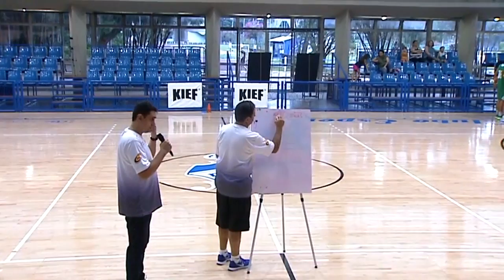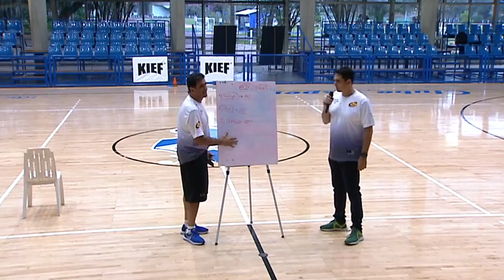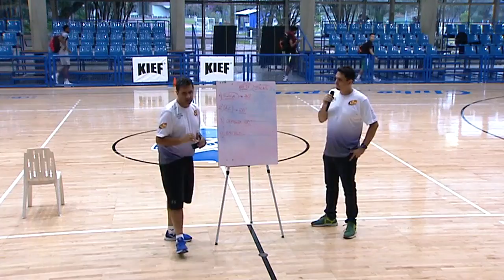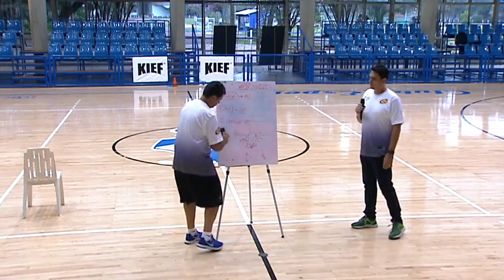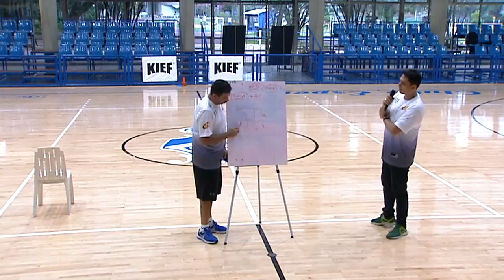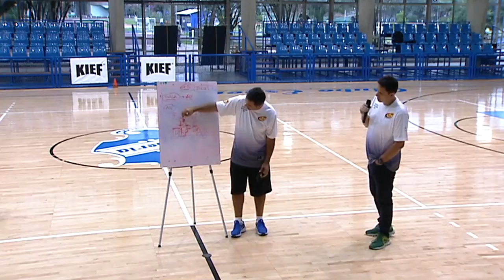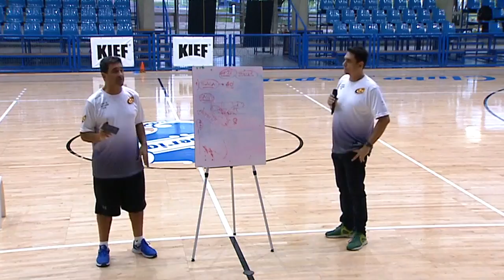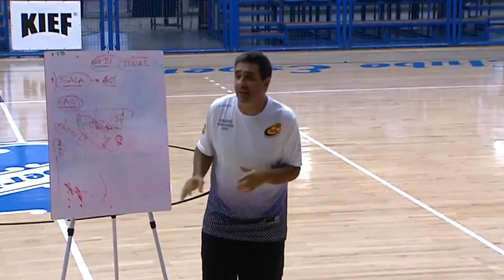Marcelo Signorelli-4- Clínica Internacional de basquete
Clínica Internacional de basquete